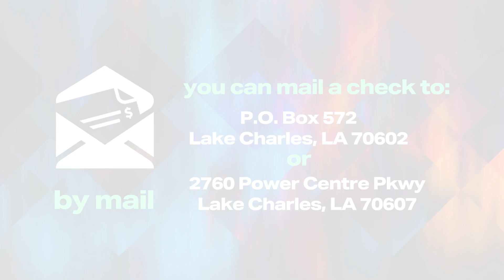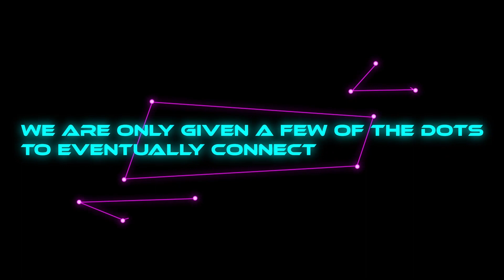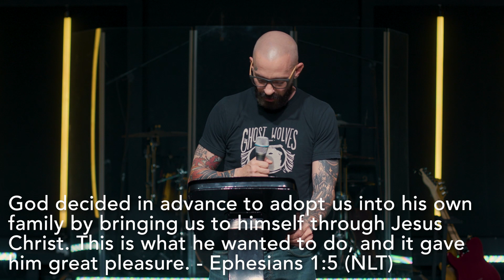Water's Edge Online Experience 9/25/22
Part one of the series Connecting The Dots.